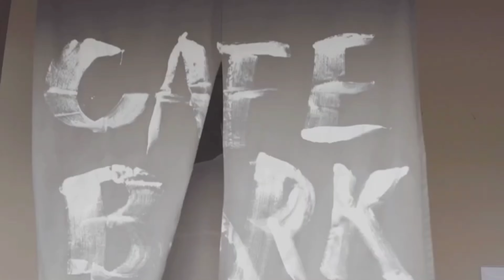レノファと対戦する岩手の事を分析して勝手に語っています‼️‼️